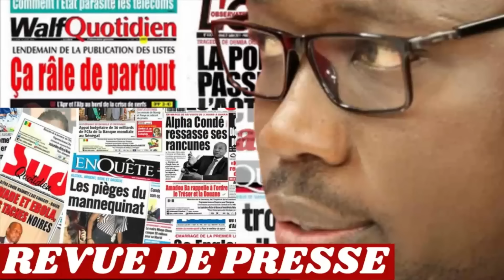REVUE DE PRESSE RFM, REVUE DE PRESSE AUJOURD'HUI 30 07 2024